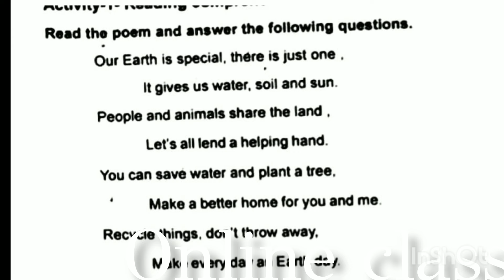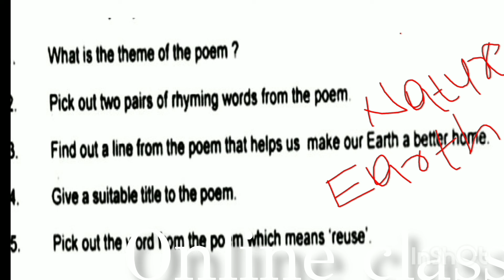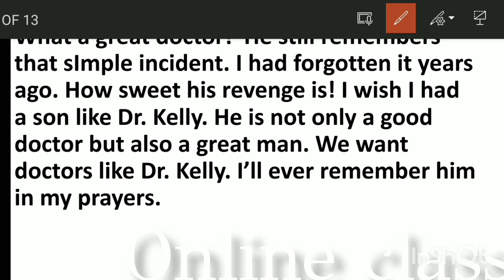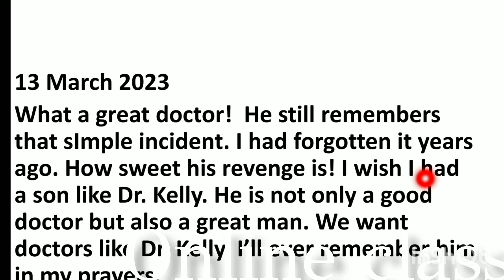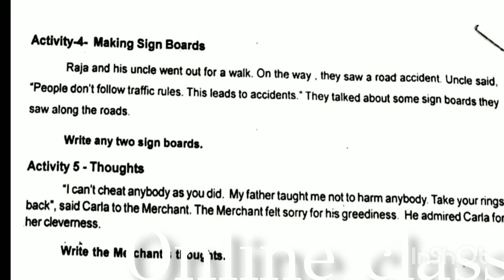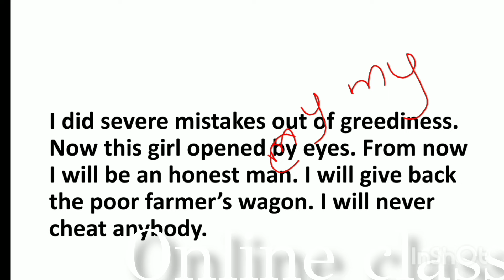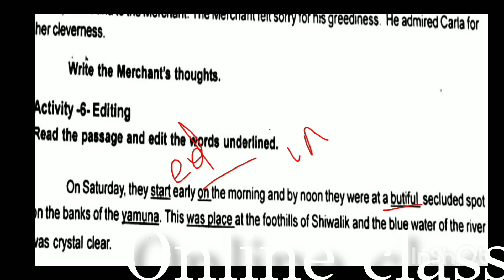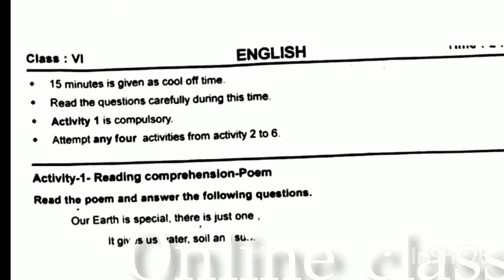Class 6 english annual exam question paper 2023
SIXTH STANDARD SCERT  ENGLISH ANNUAL EXAM QUESTION PAPER WITH DETAILED ANSWER/SCERT English
sixth standard annual exam model question paper

annualexamination2022 vaarshikapareeksha#annualexam